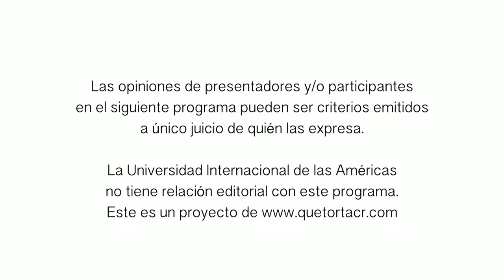A boca de urna con Reinaldo Lewis: invitado Rolando Araya, Costa Rica Justa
"Si no preparamos con educación al nuevo ser humano será esclavo de la tecnología que se ha puesto a su disposición. La educación debe pasar de desarrollar conocimiento a desarrollar inteligencia, para empezar, inteligencia emocional", Rolando Araya.